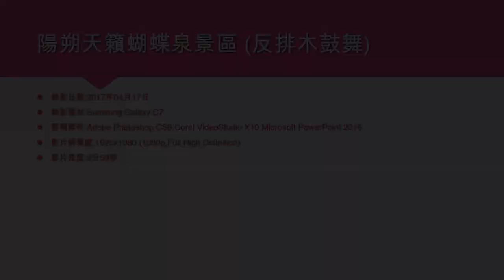陽朔天籟蝴蝶泉景區 (反排木鼓舞) - 2017年04月17日